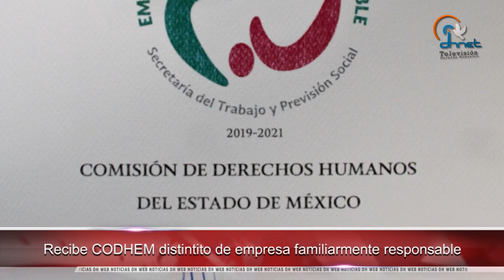Maestros y estudiantes, afectados por la violencia Honduras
Recibe CODHEM distintito de empresa familiarmente responsable

Derechos Humanos de Jalisco brinda acompañamiento a caravana migrante